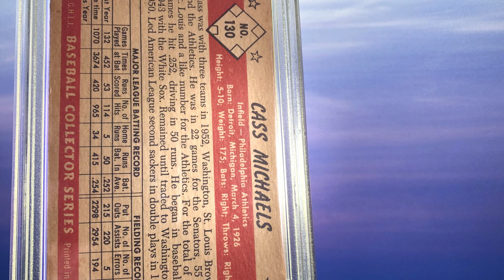1953 BOWMAN COLOR No. 130 - Cass Michaels